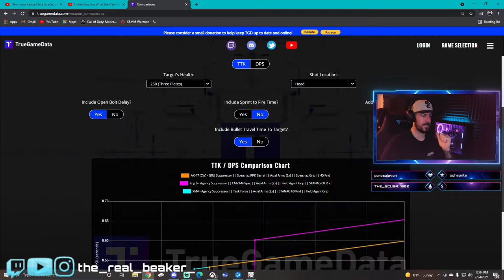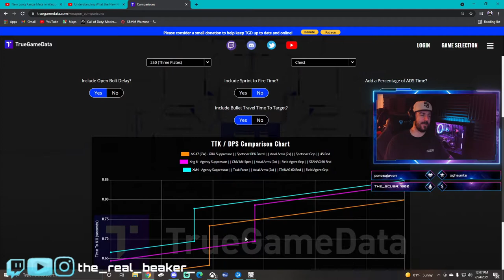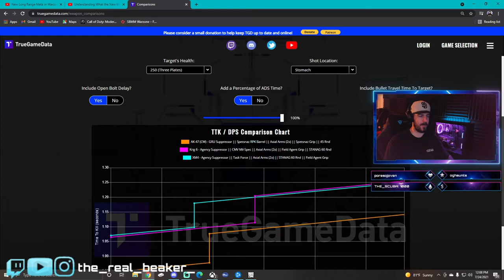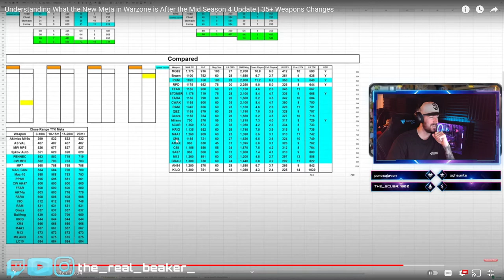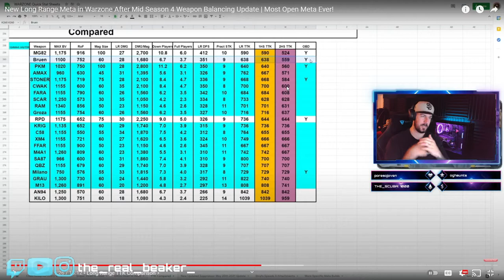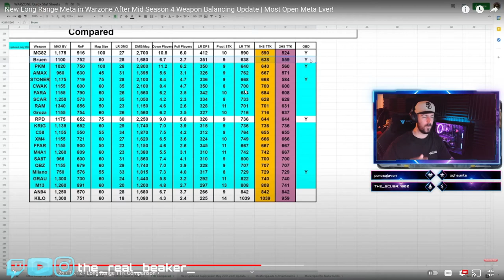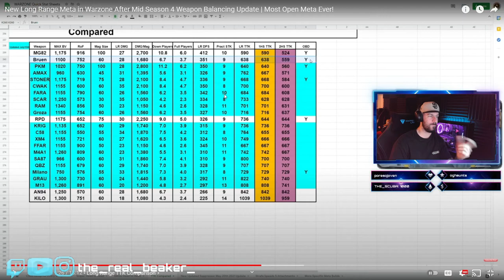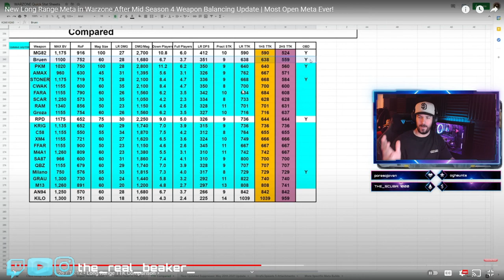GOOD BETTER AND BEST ASSAULT RIFLES of SEASON 4 RELOADED (Call of Duty Cold War Warzone)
LETS SKODEN!